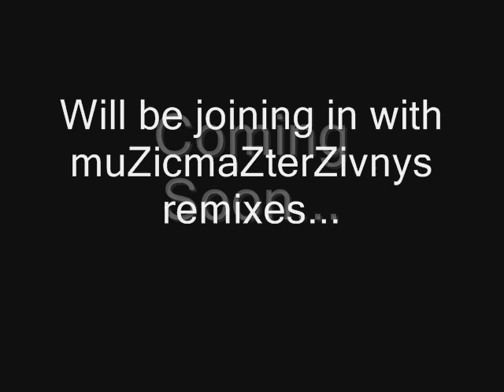muZicmaZterZivny- The newest addition to the remixes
I remix music for fun and i mean no harm Please do Not report me or flag me or my videos.